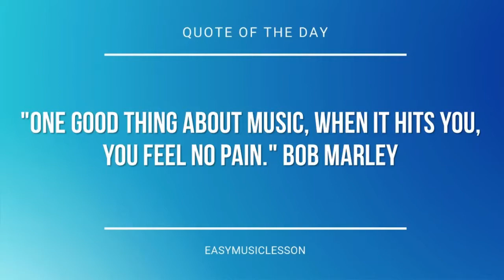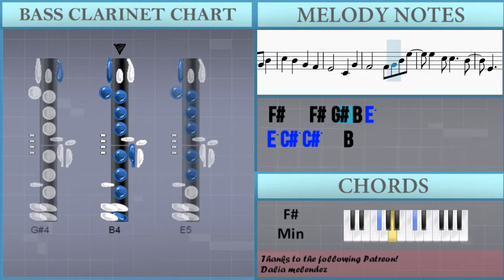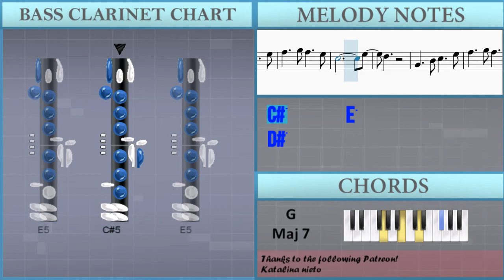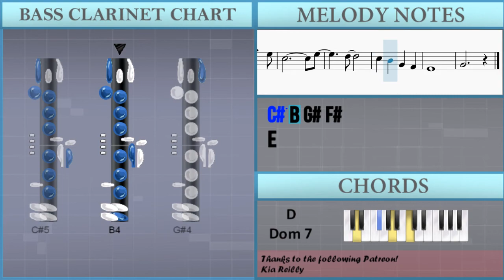How to play It's Real by Real Estate on Bass Clarinet (Tutorial)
The easiest way to learn how to play It's Real by Real Estate on the bass clarinet. It's a bass clarinet tutorial for It's Real by Real Estate.

EasyMusicLesson teaches you to play the your favorite instrument, through easy and simple animation so that you too can learn how to play It's Real by Real Estate on the bass clarinet easily. A bass clarinet tutorial with visual animation graphic.

Chords of Bass Clarinet arrangement:
D Dom 7   B Min   D Maj   D Dom 7   G Maj 7   F# Min   D Dom 7
B Min   D Maj   D Dom 7   G Maj 7   F# Min   D Dom 7   B Min
D Maj   D Dom 7   G Maj 7   F# Min   D Dom 7   B Min   D Maj
D Dom 7   G Maj 7   F# Min   B Min   D Dom 7   G Maj 7   G Maj 7
D Dom 7   G Maj 7   F# Min   D Dom 7   B Min   D Maj   D Dom 7
G Maj 7   F# Min   D Dom 7   B Min   D Maj   D Dom 7   G Maj 7
F# Min   D Dom 7   B Min   D Maj   D Dom 7   G Maj 7   F# Min
B Min   D Dom 7   G Maj 7   G Maj 7   D Dom 7   G Maj 7   F# Min
G Maj 7   D Maj   A Maj   G Maj 7   D Maj   A Maj   G Maj 7
D Maj   A Maj   G Maj 7   D Maj   A Maj   G Maj 7   G Maj 7
D Dom 7   G Maj 7   G Maj 7   D Dom 7   G Maj 7   F# Min   B Min
D Dom 7   G Maj 7   G Maj 7   D Dom 7   G Maj 7   F# Min   D Dom 7

Melody notes of Bass Clarinet:
E4   C#4 G#4
F#4   F#4 G#4 B4
E4   C#4 G#4
F#4   F#4 G#4 B4 E5
E5 C#5 C#5   B4
E4     B4
G#4   E4 E4 E4
G#4     E5
D#5     E5
E4     B4
G#4     E5
G#4     C#5
B4
G#4   B4 C#5   E5
F#5   G#5 F#5   E5
C#5
C#5 E5 C#5 E5
C#5       E5
D#5
E4   C#4 G#4
E4     B4
G#4     E5
G#4     E5
D#5     E5
E4     B4
G#4     E5
G#4     C#5
B4
C#5
C#5       E5
D#5
C#5
C#5       E5
D#5
F#4 G#4 B4 C#5 B4 F#4 B4
C#5
C#5       E5
D#5
C#5
C#5       E5
D#5
C#5 B4 G#4 F#4
E4
G#4